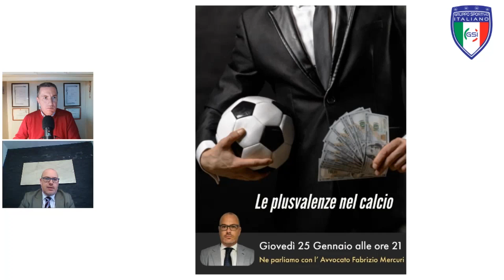Le plusvalenze nel calcio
Con l'Avvocato Fabrizio Mercuri cerchiamo di fare chiarezza sul tema delle plusvalenze. Il caso Juventus.